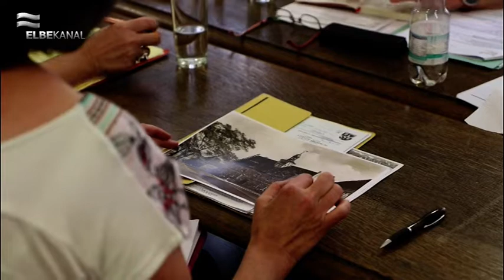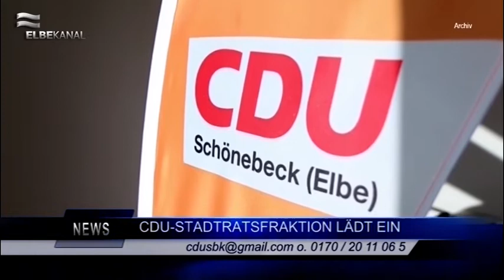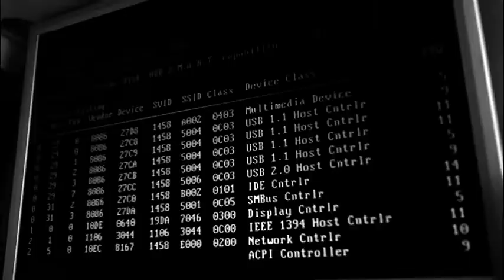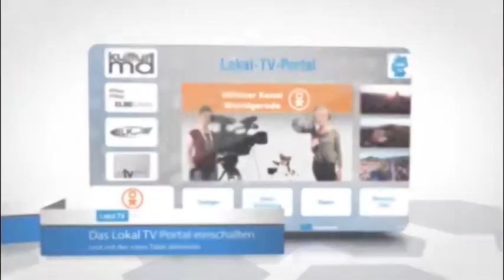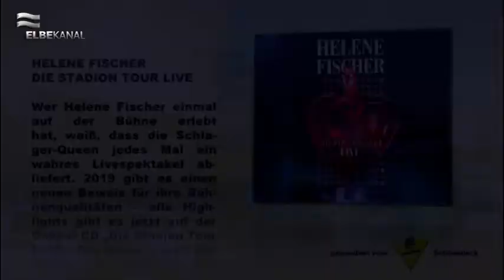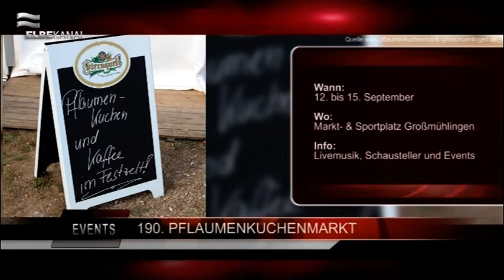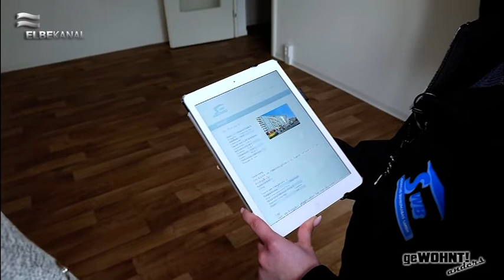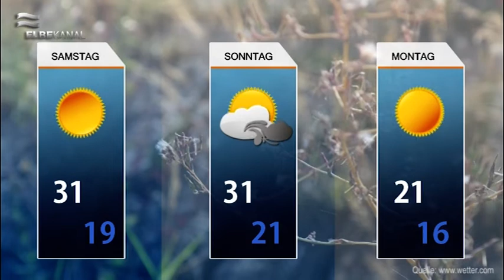ELBEKANAL Sendung vom 30. August 2019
Es ist Freitag, 18 Uhr und damit Zeit für die Wochenendausgabe des Schönebecker ELBEKANALs. Auch heute gibt es wieder viele Neuigkeiten aus der Region.

Zurzeit findet in Bad Salzelmen eine Baustelle auf dem Markt statt. Doch diese soll nicht die Einzige bleiben. Denn das Dach vom Salzlandmuseum ist dringend sanierungsbedürftig, wofür allerdings auch finanzielle Unterstützung gebraucht wird. So kamen die Leitung des Museums mit Kulturstaatssekretär und Landrat kürzlich zusammen.

Seit einiger Zeit herrscht anhaltende Trockenheit in Deutschland. Darunter leidet besonders die Natur. Der 2015 ins Leben gerufene „Social Day“ findet am kommenden 4. September statt – dazu werden noch freiwillige Helfer gesucht.

Nach dem Testspiel der Kegler folgte gleich ein Punktspiel – das und noch weitere Neuigkeiten aus Schönebeck und Umgebung gibt es bei uns kurz und kompakt zusammengefasst.

Nach der Werbung werden die Gewinner der CD „Bravo Hits 106“ bekannt gegeben. Doch auch das neue Medium der Woche steht bereits in den Startlöchern. Schlagerfans dürfen gespannt sein.

Das Bauhaus feiert in diesem Jahr 100jähriges Jubiläum. Dazu thematisch passend haben wir für Sie wieder einen Beitrag parat.

Mit dem Ende des Sommers kommen noch einmal sämtliche Veranstaltungen, gerade auch für die Unterstützung verschiedener Projekte. Unter anderem steht bald der nächste Flohmarkt vom Tierschutzverein bevor.

Wie immer am Freitag möchten wir Ihnen eine Folge von GeWohnt Anders nicht vorenthalten. Heute ist ein junger Mann mit seiner Mutter auf der Suche nach den ersten eigenen vier Wänden.

Mit dem Blick auf weiterhin sommerliches Wetter verabschiedet sich das Team des ELBEKANALs und wünscht Ihnen ein erholsames Wochenende!